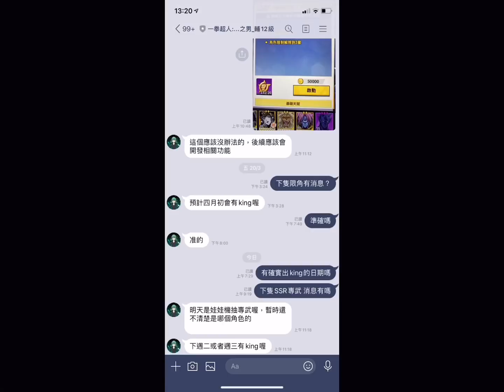「含字幕」下周確實推出「KING」還有娃娃機抽專武！「台港澳服」「一拳超人：最強之男」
「破千人」雪糕仔各遊戲交流群！

直播時歡迎發問~